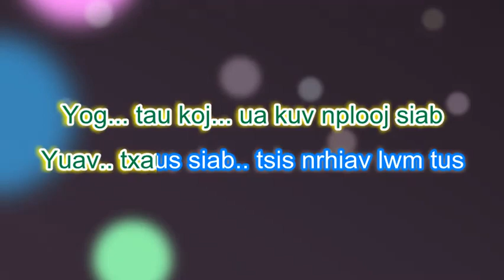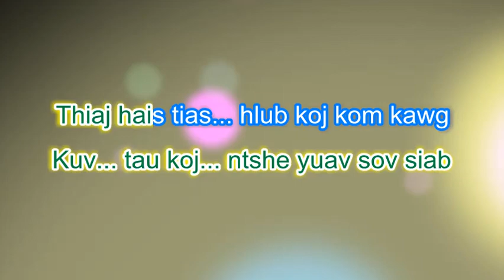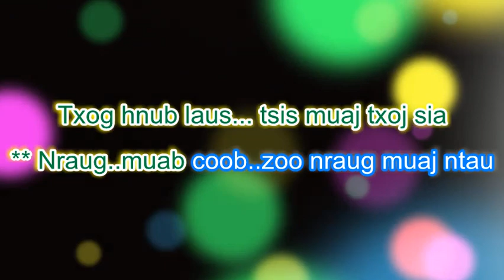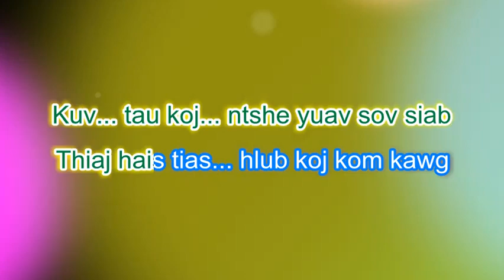Yog Tau Koj (Karaoke) Yer Vue